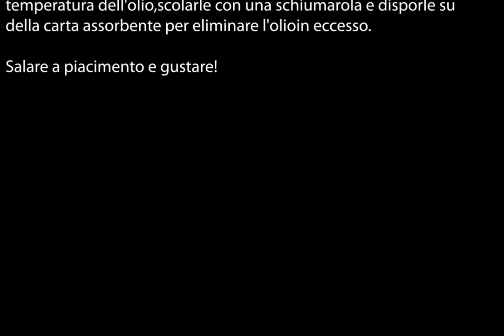Chips micheleincucina chips patatine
Le chips, comunemente conosciute come patatine, sono snack croccanti e sottili realizzati principalmente con patate fritte. Originarie degli Stati Uniti, sono nate nel 1853 grazie a un cuoco di nome George Crum. Le chips si preparano affettando sottilmente le patate, che vengono poi fritte in olio caldo fino a raggiungere una consistenza croccante. Infine, vengono salate o condite con vari aromi.

Negli anni, la ricetta tradizionale delle chips si è evoluta, e oggi esistono numerose varianti, incluse versioni al forno, aromatizzate con spezie o prodotte con ingredienti alternativi come patate dolci, barbabietole o verdure.

Le chips sono amate in tutto il mondo come snack da consumare da sole o accompagnate da salse. Tuttavia, sono spesso criticate per l'alto contenuto di grassi e sale, rendendole un cibo da consumare con moderazione. Esistono comunque alternative più salutari, come le chips cotte al forno o quelle realizzate con metodi artigianali che utilizzano meno grassi.